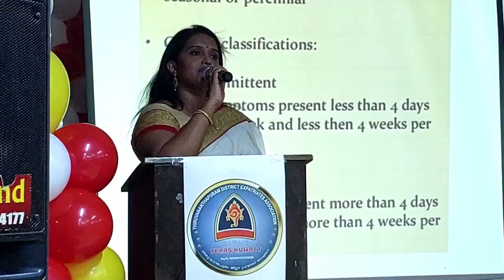തിരുവനന്തപുരം ജില്ല പ്രവാസി സംഘടനയായ ടെക്സാസ്‌ കുവൈറ്റ്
TEXAS KUWAIT texaskuwait kuwaitpravasi trivandrum trivandrumexpact kuwaitprograme jbgkuwait @JBGKUWAIT
തിരുവനന്തപുരം ജില്ല പ്രവാസി സംഘടനയായ ടെക്സാസ്‌ കുവൈറ്റ് ഈവര്‍ഷത്തെ പ്രവര്‍ത്തനോദ്ഘാടനം അബ്ബാസിയ ഇമ്പീരിയൽ ഹാളില്‍ നടന്നു. പ്രസിഡന്റ്  ജിയാഷ്‌ അബ്ബുല്‍ കരീം അധ്യക്ഷത വഹിച്ചു. ഡോ. അനില ആല്‍ബെര്‍ട്ട്‌ ഉദ്ഘാടനം ചെയ്തു. ജനറൽ സെക്രട്ടറി വി.വൈ. ജോര്‍ജ്‌ സ്വാഗതം പറഞ്ഞു. ട്രഷറര്‍ കനകരാജ്‌, രക്ഷാധികാരി അരൂണ്‍ രാജഗോപാല്‍, അഡ്വൈസറി ബോര്‍ഡ്‌ അംഗം ജയകുമാര്‍ എന്നിവര്‍ ആശംസകള്‍ അറിയിച്ചു. പവാസജിവിതം അവസാനിപ്പിച്ച്‌ നാട്ടിലേക്ക്‌ മടങ്ങുന്ന സലിംരാജിന്‌ ടെക്സാസ്‌ കുവൈറ്റ്  യാത്രയയപ്പ് നൽകി . ടെകസാസിന്റെ സ്നേഹോപഹാരം പ്രസിഡൻറ് ജിയാഷ്‌ അബ്ദുല്‍ കരീം സലീംരാജിന്‌ കൈമാറി. ടെക്സാസ്‌ കുടുംബാംഗങ്ങള്‍ അവതരിപ്പിച്ച വിവിധ കലാപരിപാടികള്‍ പരിപാടിക്ക്‌ മാറ്റുകൂട്ടി. എല്ലാ കലാകാരന്മാർക്കും ടെക്‌സാസിന്റെ സ്നേഹോപഹാരം നലകി. പ്രോഗ്രാം കണ്‍വിനര്‍ ബിജു പാലോട്‌ നന്ദി രേഖപ്പെടുത്തി